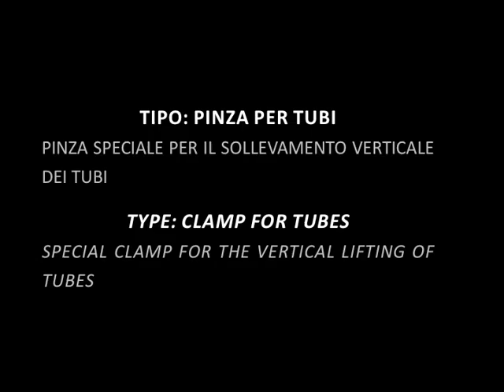205. Pinza per tubi - Elephant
Pinza speciale per il sollevamento verticale dei tubi.